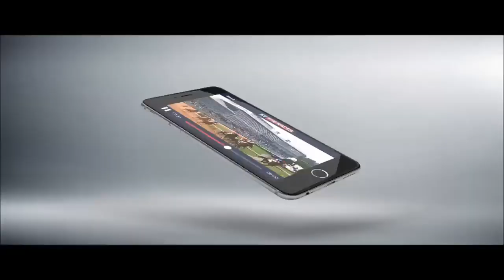Flashback to 8 Years ago Danny Mullins helps Jody McGarvey stay aboard his horse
Jockeys looking out for each other - great to see.
Get Back in that Saddle.